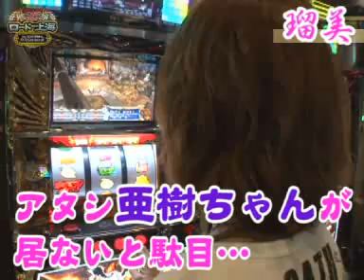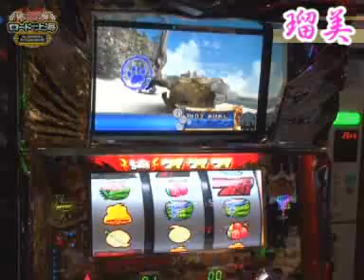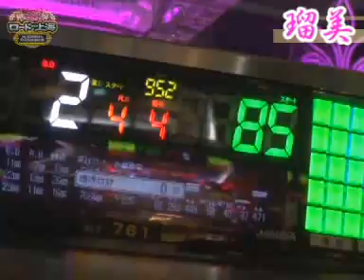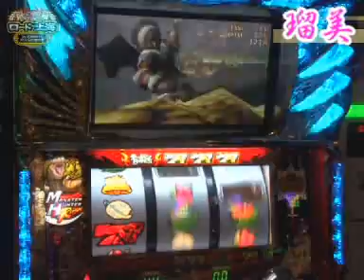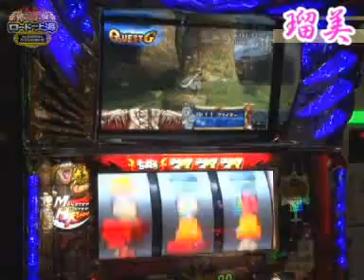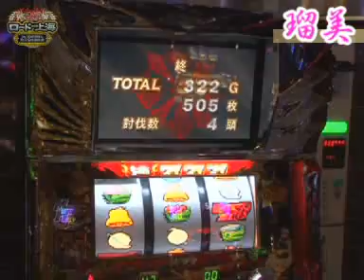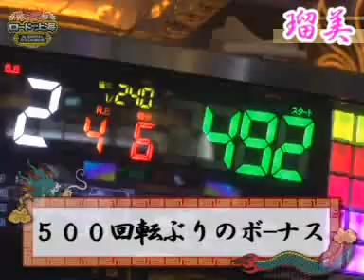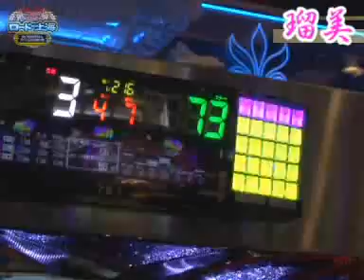二階堂姉妹のロード・オブ・ザ・上海 第7話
姉妹で上海に行くために、今週もあーちゃんが頑張っております!!